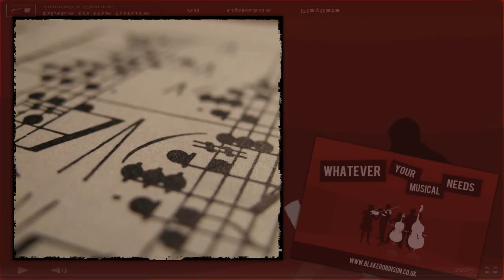Sea of Storms (Blake Robinson - The Synthetic Orchestra Originals Volume 1)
An original piece of music I composed after some random inspiration today. Hopefully this conveys some kind of epic sea-faring, pirate-filled craziness.

From initial tinkerings to the final piece posted on YouTube, it was around 3 hours work. The video includes the original piano sketches I made to start with to give an idea of how the piece evolved from start to finish (other than going from 4/4 to 3/4).

Do you like this music, want to support me and have $4 spare? You can find this track and many othres on my new album over on Bandcamp!

Used:
FL Studio 10, Kontakt 4, Cinesamples CineBrass, Voxos, HollyWoodwinds, CineSnare & CineCrash, 8dio Requiem Pro, Spitfire Albion, Harp, Percussion, Symphonic Strings, Chamber Strings & British Woodwinds, Project SAM Symphobia, Symphobia 2 & True Strike, Orchestral Tools Orchestral String Runs, Audiobro LA Scoring Strings, Kontakt 4 Accordion, Various private orchestral library bits, FL Keys for the rough mockup